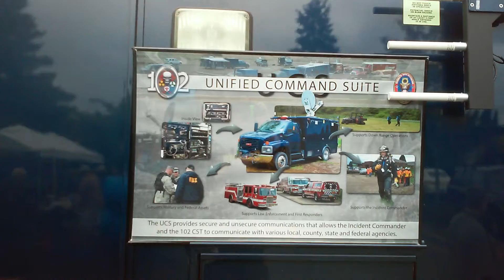Mobile command unit.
This unit was on display at the Beaverton Preparedness Fair that I attended today. It was manned by an Air National Guard and Army National Guard soldier. Interesting unit.